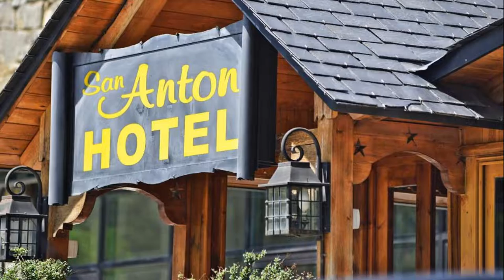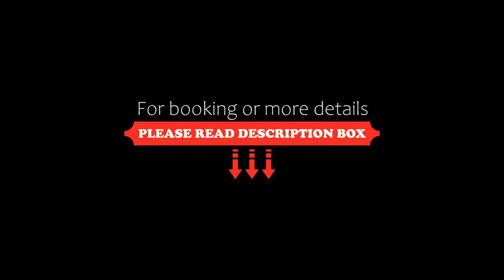San Anton Benasque, Benasque, Spain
About Property:
This 3-star hotel is located in Benasque, merely 50 m from the city centre with excellent connections to the ski resort of Cerler and the Posets-Maladeta Nature Reserve.
With its beautiful mountains and snow white pines, the stunning scenery is set in the surrounding magnificent valley. There are convenient transport links in the area providing easy access to the ski resorts.
Housing comfortable accommodation, this hotel is t...
Property Type: Hotel
Address: Paseo de Eriste, s/n, 22440 Benasque, Spain
Searching For
1. San Anton Benasque - Benasque - Spain
2. San Anton Benasque - Benasque - Spain Address
3. San Anton Benasque - Benasque - Spain Rooms
4. San Anton Benasque - Benasque - Spain Amenities
5. San Anton Benasque - Benasque - Spain Offers and Deals
Audio Credit:
Track Title: Reasons To Hope
Artist: Reed Mathis